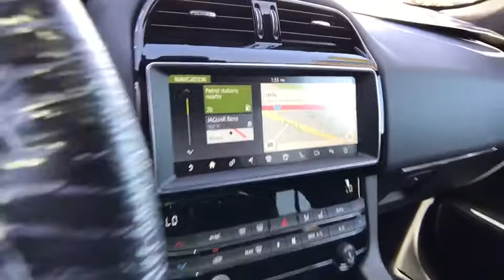2019 Jaguar F-PACE Reno, Sparks, Carson City, Sacramento, Nevada J6489R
Narvik Black New 2019 Jaguar F-PACE available in Reno, Nevada at Land Rover Reno. Servicing the Sparks, Carson City, Sacramento, Nevada area.
2019 Jaguar F-PACE 25t Premium - Stock#: J6489R - VIN#: SADCJ2FXXKA367306